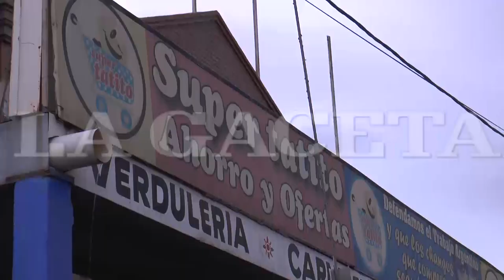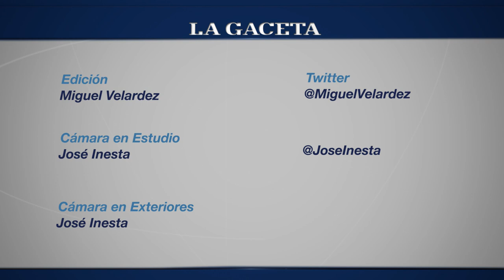Los empleados de súper "Tatito" se atrincheraron para defenderse de los saqueadores